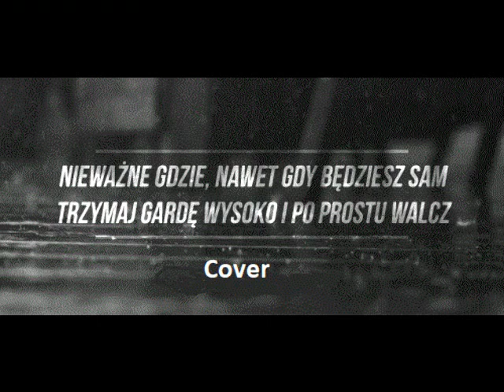Krzysiek Kozik - Do Końca (Cover Zbuku)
Witajcie dzisiaj prezentuje wam Cover piosenki Zbuku "Do Konca"